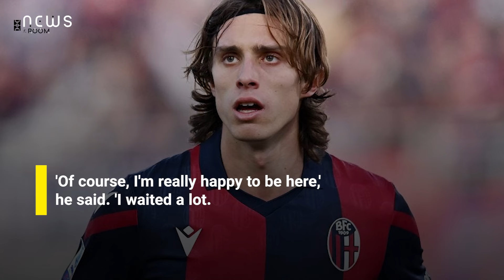Riccardo Calafiori completes £42m move to Arsenal